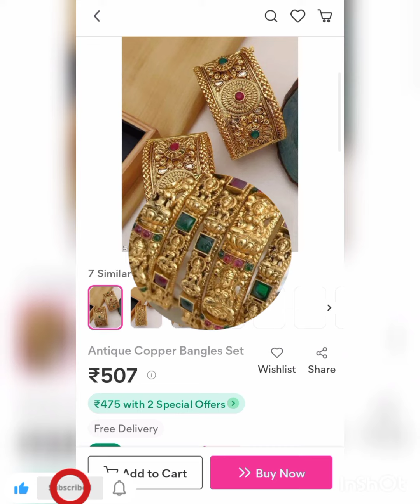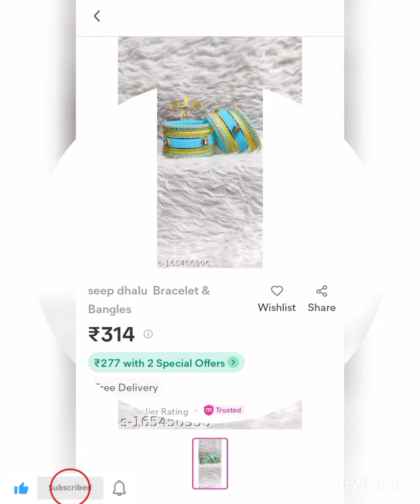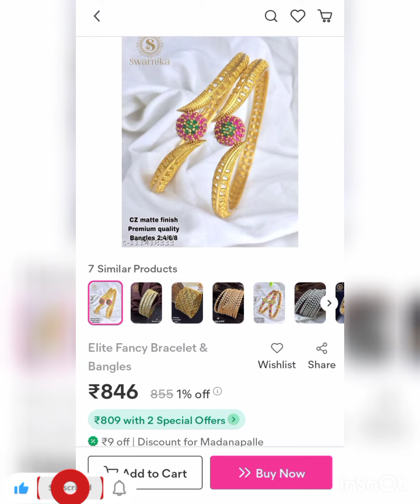meesho Bangles Haul 😍//Meesho beautiful Bangles Haul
Download Meesho app from My link and get 30/% offer or  Rs 100/-

my referal code :  XDLBTPO14700